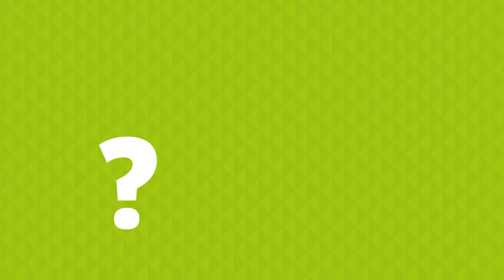KonnysLichtTipp: Achtet auf das richtige Licht!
"Ich sag' immer: Das richtige Licht in der richtigen Menge am richtigen Platz zur richtigen Zeit." Das ist eine einfache Formel, die man super umsetzen kann. Nicht einfach das Licht in jedem Zimmer volle Kanne anlassen, sondern darauf Acht geben, ob es jetzt wirklich leuchten muss."